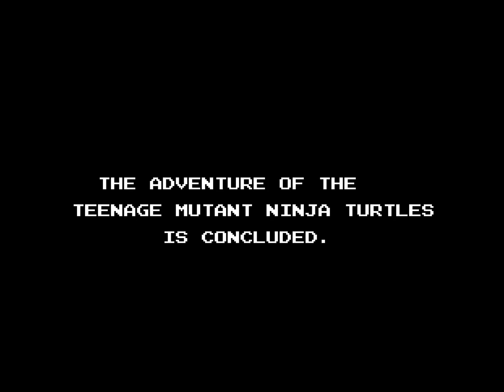Teenage Mutant Ninja Turtles | NES | 1989 | Full Gameplay